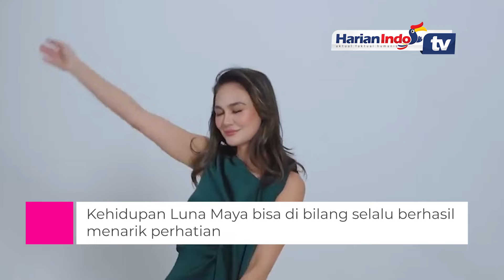Masih Pacaran, Luna Maya dan Maxime Belum Ada Rencana Menikah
Sebagai seorang selebritas, kehidupan Luna Maya bisa di bilang selalu berhasil menarik perhatian. Tak terkecuali tentang perjalanan cintanya. Meski sempat beberapa kali menjalin hubungan asmara, Luna Maya masih belum menikah sampai sekarang di usia 40 tahun. Namun, dia mengaku sudah ikhlas karena menyadari bahwa setiap orang punya jalan masing-masing.